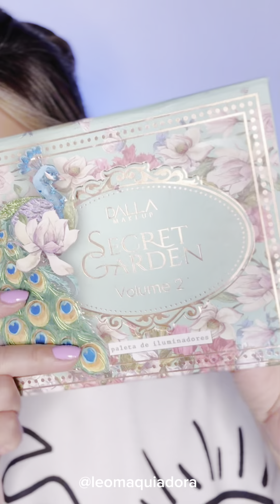Preparação de pele para o dia a dia sem frescura 🤣